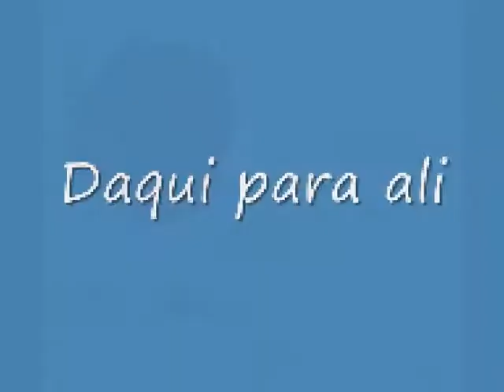Mariage Aux Marais6, Daqui para ali